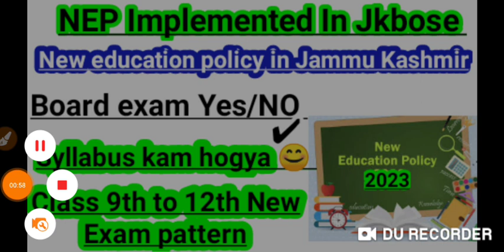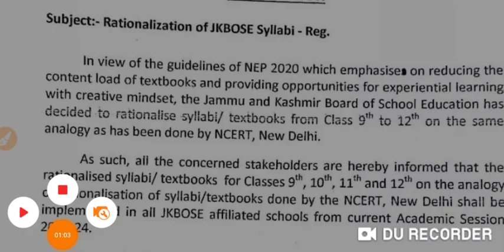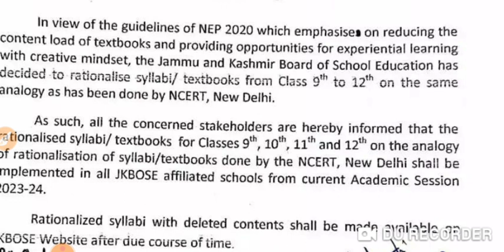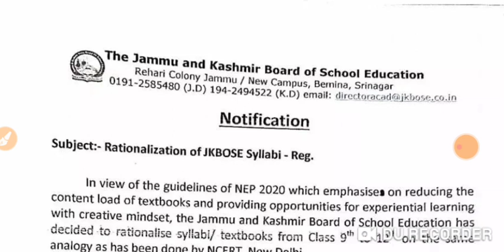No board exam in Jk|Jkbose syllabus reduced NEP implemented in Jk|new education policy